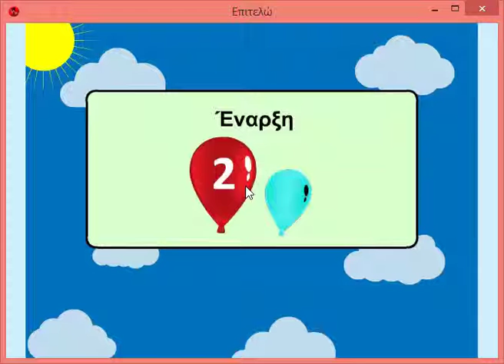«ΕΠΙΤΕΛΩ» - Δραστηριότητα 3η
Ειδικό εκπαιδευτικό υλικό σχολικής ετοιμότητας για μαθητές με προβλήματα προσοχής και συγκέντρωσης «ΕΠΙΤΕΛΩ»
Παράδειγμα δραστηριότητας